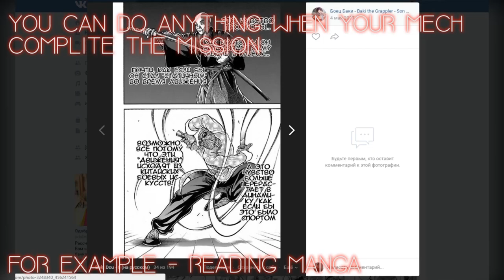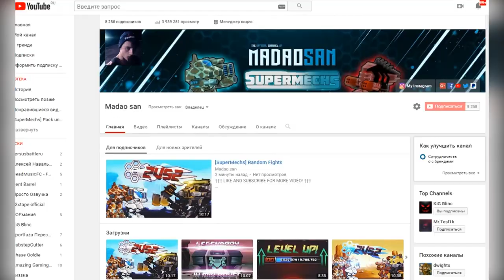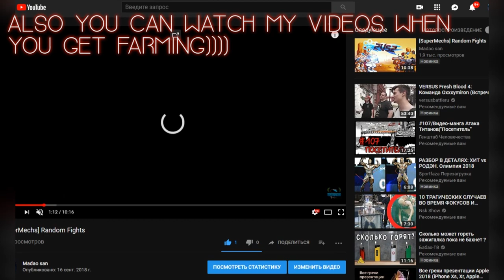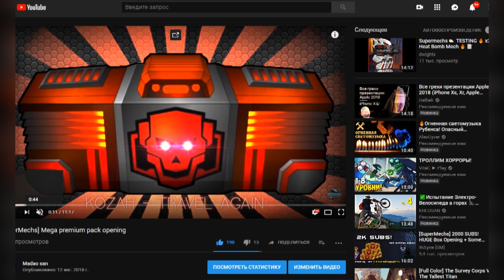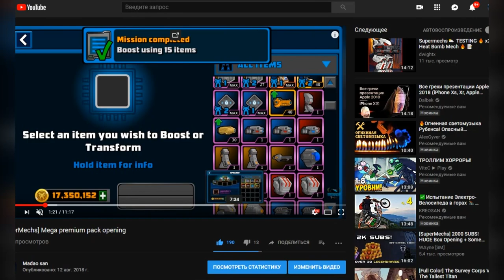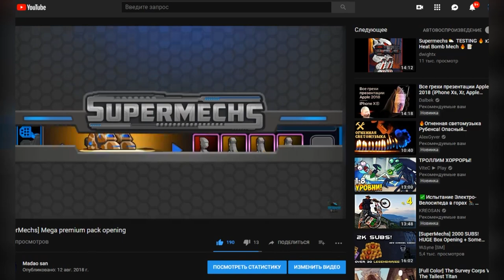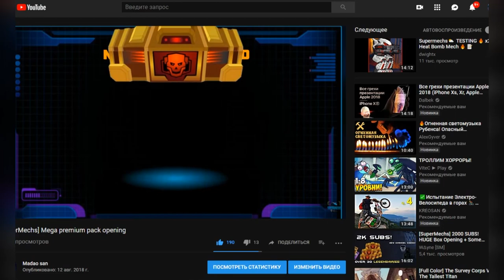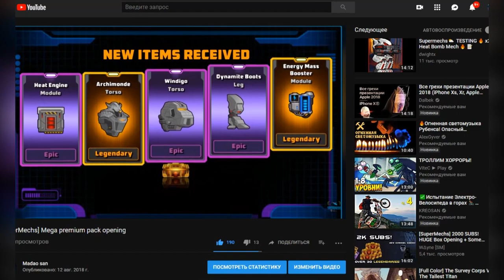[SuperMechs] How to farm gold coins